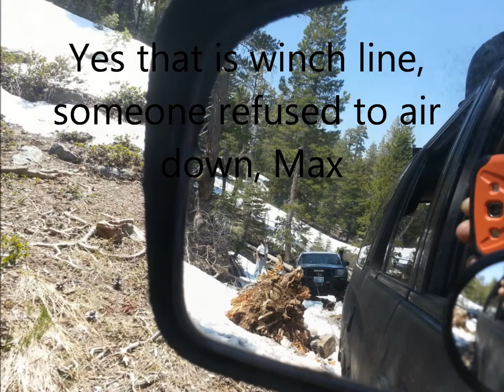Bawlzdeep Gold Lake Part One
The beginning of our trip to Gold Lake May 13'. We were the first to attempt the trail this year so the going was slow. Fallen trees and patches of snow pack littered the trail. The second vid shows us making it about half way to Snake Lake. At the summit we noticed dark weather approaching and decided to call it a day. We'll have to try again soon.